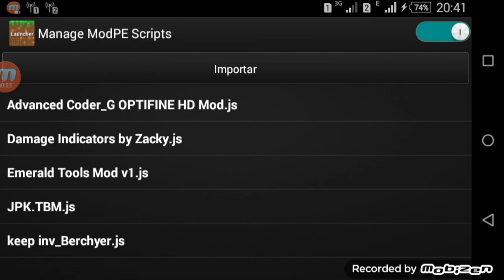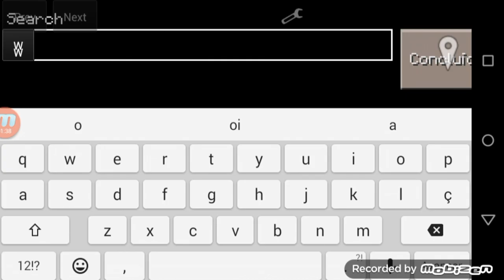MCPE 0.13.1 Meu Mod Pack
Se Inscrevam em Todos Os Canais Se Puderem